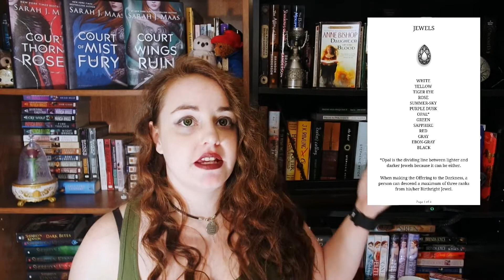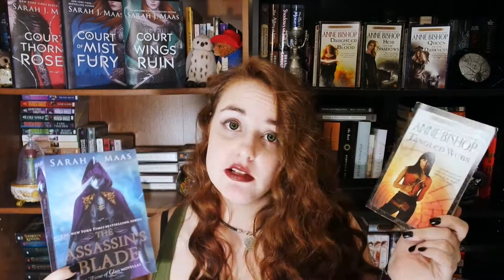Black Jewels vs ACOTAR: A Comparison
It's also worthy to note that Throne of Glass was published August 7, 2012 and Twilight's Dawn, the last book in the Black Jewels series, was released on March 1, 2011. Also Sarah J. Maas has said in interview that the Black Jewels series is among her top 10 favorite series.

The List Continued:
In Twilight's Dawn: Here's a quote about Eyrien wings being proportional in size to other manly bits. Similar conversation happened in ACOMAF

Copyright:
Copyright information screen shot from FAQ on Annebishop.com
Saetan Daemon SaDiablo belongs to Malla13 on Deviantart.com
Rhysand: LilyLuxe 31 2 High Lord of the Night Court by FalyneVarger
Daemon SaDiablo came from pinterest.
Amarantha: I can't find the copyright, if you do please let me know.
Jewels List: Screen shot from an ebook of Black Jewels
Lucivar Yaslana: Lucivar - coloured by Corycian-Muse